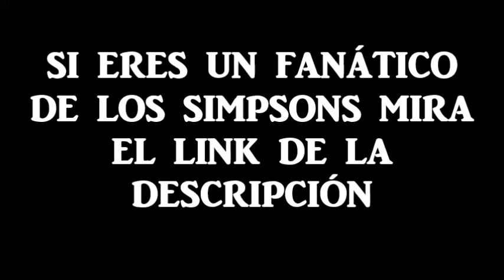Los Simpsons policía entra al cumpleaños- Los Simpsons